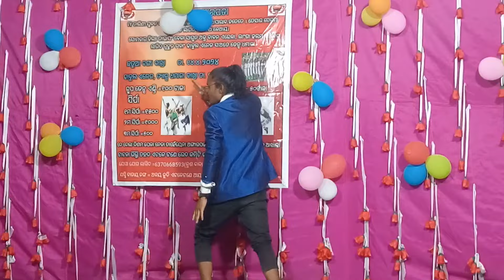DANCER BADRI ll REMIX SONG ll NEW SANTALI VIDEO 2024 ll 4k Video FULL VIDEO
insta 🆔 :- Singh Babu746

VIDEO NJEL KATE BHAGI PEY BUJHAO KHAN

NAWA NAWA VDO NJEL LAGID NOWA CHANNEL SALAH SAGAI DOHOY TABON PEY 🙏❣️🎈

   🙏❣️ALWAYS KEEP SUPPORT ❣️🙏